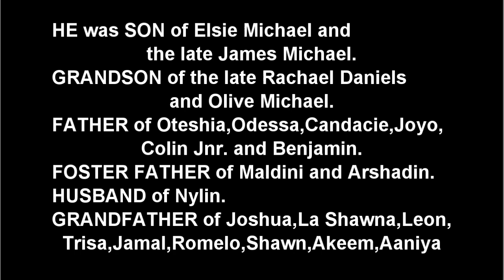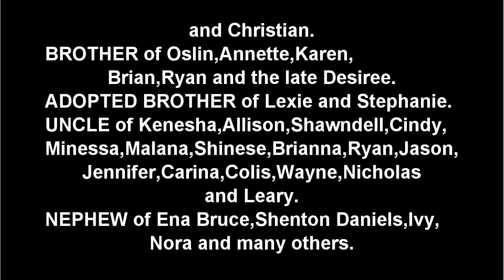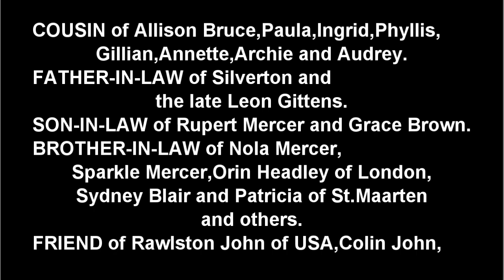Death Announcement - Colin Michael